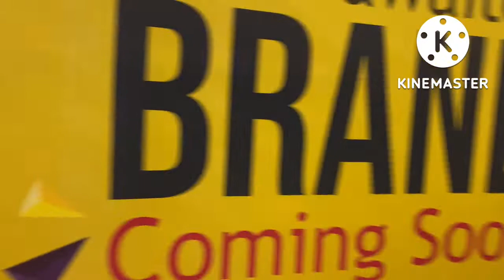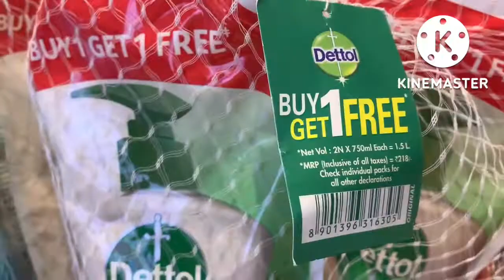Hi lite mall Kozhikode | shadiyaziyu vlogs